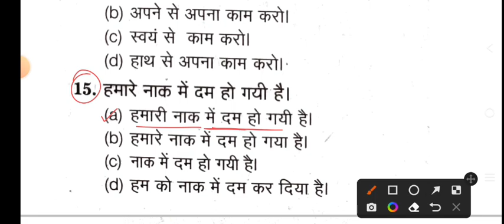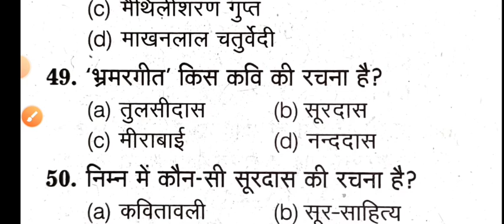BSF Head Constable Ministerial 2022 | Hindi Test 01 | BSF HCM & ASI Hindi imp Question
BSF HEAD CONSTABLE MINISTERIAL HINDI TEST 01.
BSF HEAD CONSTABLE MINISTERIAL HINDI IMPORTANT QUESTION.